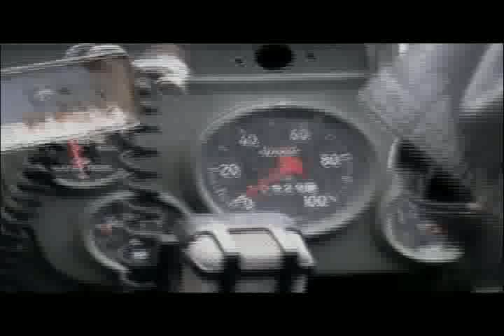Merapi Judgment Day.mp4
Jejak bekas lahan letusan gunung Merapi tahun 2010. Not Bad :)